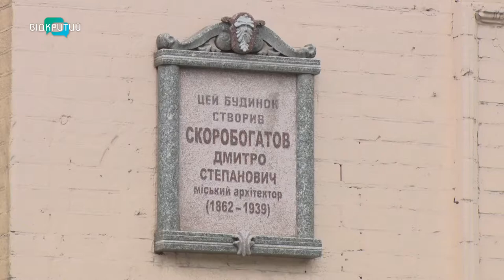У Дніпрі презентували екскурсію місцями, що пов’язані з життям і діяльністю Олександра Поля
По слідах Олександра Поля. Дніпровські Журналісти першими відвідали екскурсію, присвячену нашому відомому земляку. Створили її місцеві історики в рамках програми «Рік Олександра Поля». Маршрут подорожі - це 14 місць, які нерозривно пов’язані з життям та роботою відомого краєзнавця, археолога та громадського діяча. На екскурсії побували й журналісти Відкритого.